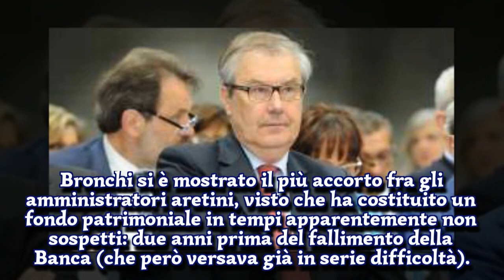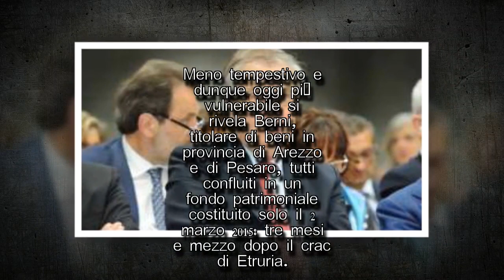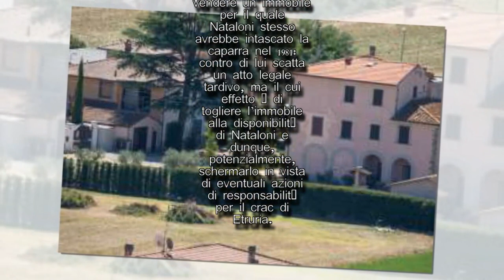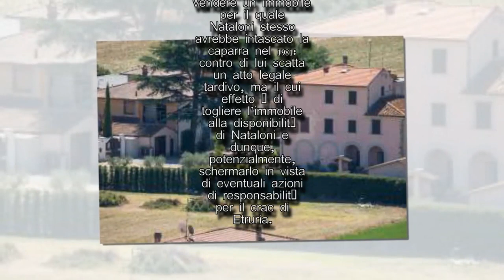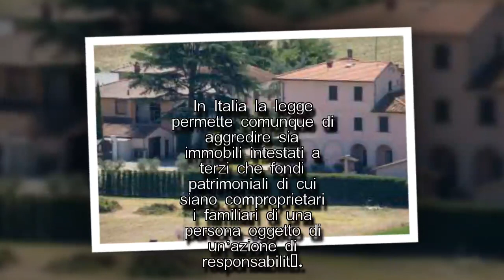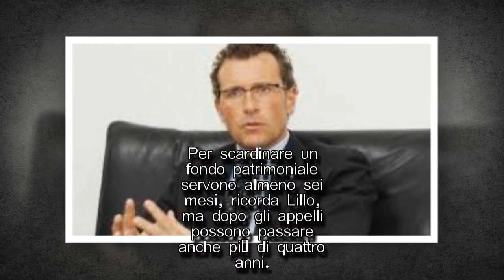I FURBETTI DELL’ETRURIA – TUTTI I TRUCCHI DI BABBO BOSCHI & CO. -I STARS NEWS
Federico Fubini e Fiorenza Sarzanini per il Corriere della Sera   pierluigi boschi Ville, appartamenti, vigneti, negozi. Ma anche rimesse, stalle, pascoli. È il tesoro dei manager accusati di aver «spolpato» Banca Etruria. Un lungo elenco di beni di